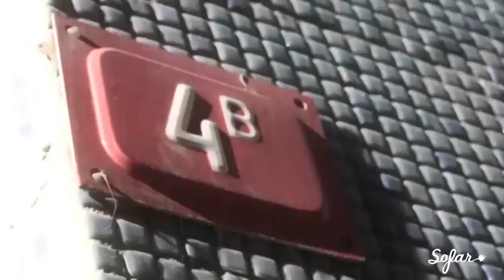Hay Bin Kunduz - Değirmen | Sofar Istanbul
Hay Bin Kunduz performing ""Değirmen"" at Sofar Istanbul on April 19th, 2014

Filmed by: Tunahan Emre Bilgin, İçim Elif Şenol, Yasemin Karip & Mert Can Yılmaz

Edited by: Tunahan Emre Bilgin

Audio by: Mine Erkaya, Bilge Miraç Atıcı, Oğuzhan Akalın, Hasan Sercan Atlı, Görkem Baharoğlu, Caner Koyuncu & Bengi Derya Muşdal